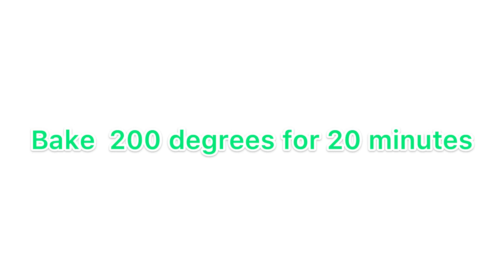MILK CAKE sangat EASY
Super easy milk cake.You can do it.With ingredients as bellow:

-egg yolks 2 pics
-sugar 30 gram depend on how sweet you like
-corn flour 50 gram
-milk 500 gram
- chesse 1 slice.

And 1 egg for brushing the TOP dan side.